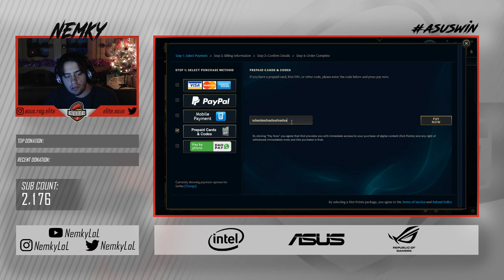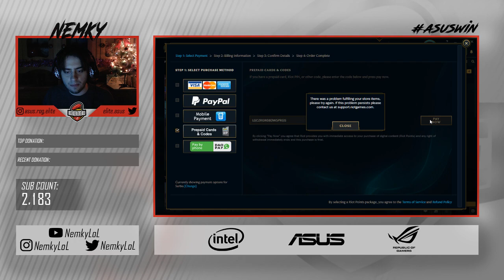Utorak sa Nemkyjem - EuW SoloQ celo vece!